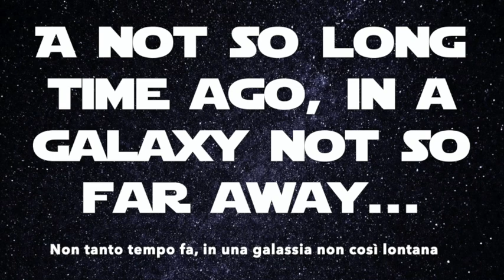Giuseppi Was Very Very Happy (Disco Remix)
Donald Trump and Giuseppe Conte in Giuseppi Was Very Very Happy - Disco Remix.